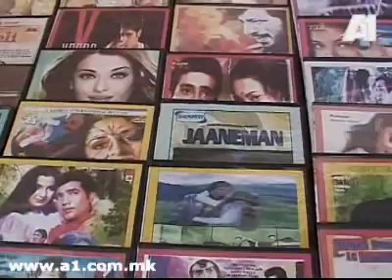шутка во жалост за мајкл џексон